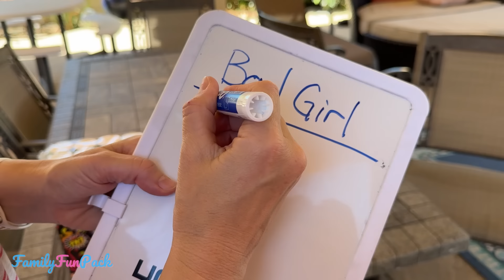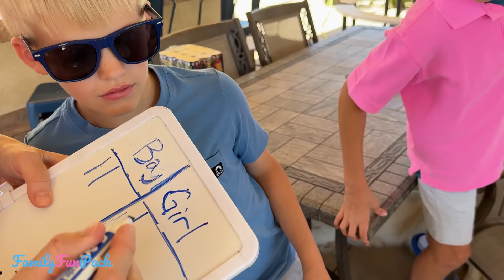HUGE Gender Reveal Party!!!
It's the big day where we find out if our new baby is a boy or a girl!

We are holding comments to review until everyone has had a chance to watch the video so they don't see a spoiler. We will publish the comments soon!